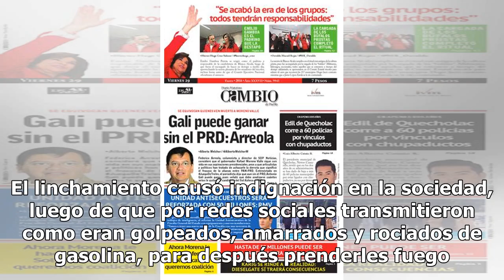Rescatan a pareja de ser linchada en Acatzingo, Puebla - El Diario de Yucatán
PUEBLA (El Universal).-Autoridades de Puebla rescataron a una pareja que estuvo a punto de ser linchada en el municipio de Acatzingo, Puebla, por el presunto delito de robo. La policía municipal arribó a la calle 12 norte y carretera federal a Xalapa, donde más de 80 personas habían retenido a Erick...